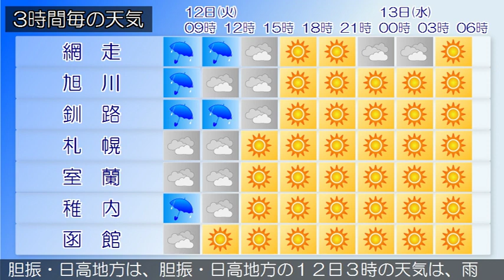2019/11/12 北海道地方の天気予報 朝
石狩地方では、１２日明け方まで大雨による土砂災害や河川の増水に注意してください。石狩・空知・後志地方では、１２日明け方まで竜巻などの激しい突風や落雷、ひょう、濃い霧による交通障害に注意してください。石狩・空知・後志地方は、石狩・空知・後志地方の１２日３時の天気は、概ね雨となっています。上川・留萌地方は、上川・留萌地方の１２日３時の天気は、雨または曇りとなっています。網走・北見・紋別地方は、網走・北見・紋別地方の１２日３時の天気は、概ね雨となっています。釧路・根室・十勝地方は、釧路・根室・十勝地方の１２日３時の天気は、雨となっています。渡島・檜山地方は、渡島・檜山地方の１２日３時の天気は、おおむね雨となっています。胆振・日高地方は、胆振・日高地方の１２日３時の天気は、雨または曇りとなっています。宗谷地方は、宗谷地方の１２日３時の天気は、曇りで雨の降っている所があります。